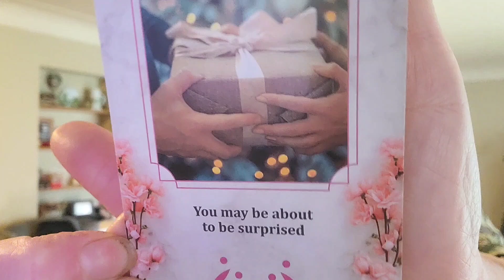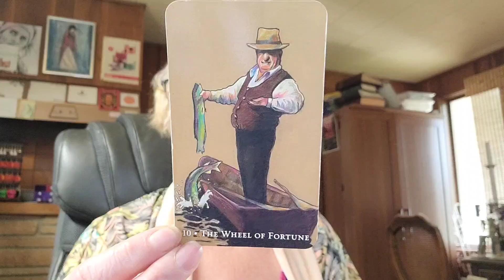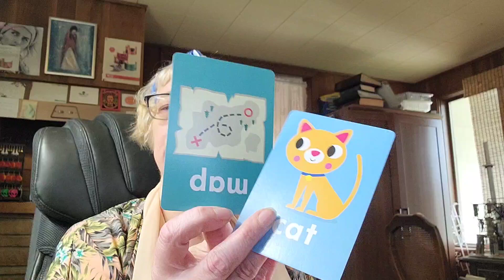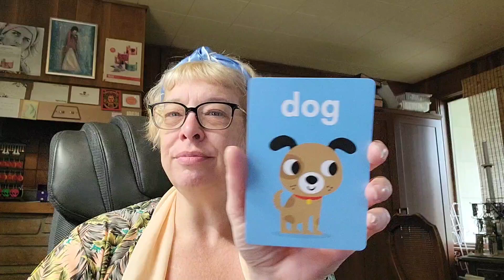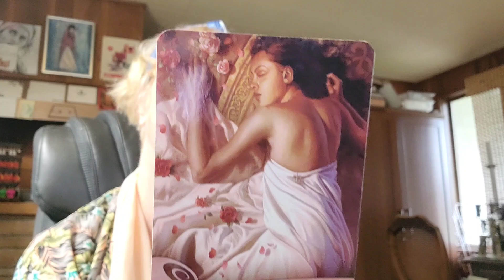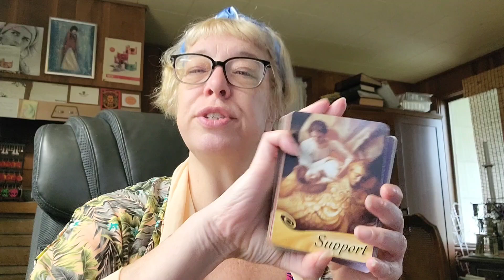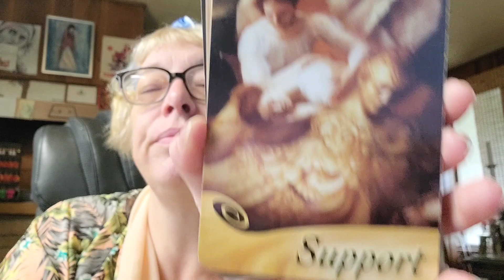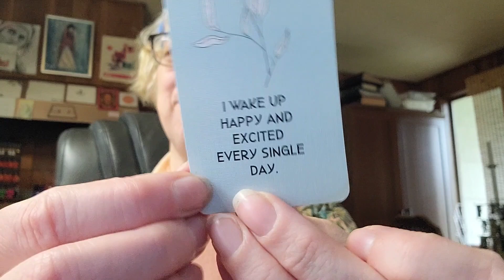"HERE COMES YOUR BIG SURPRISE!" Divine Masculine Feminine Twin Flames Starseeds The Tarot DJ 🌟⚖️✨️😎😍